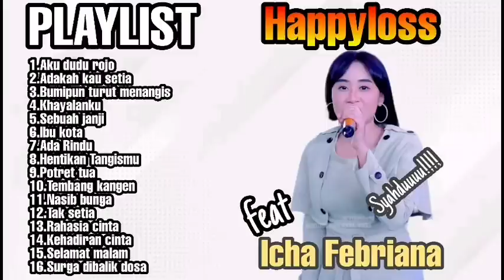FULL ALBUM HAPPY LOSS FT ICHA FEBRIANA TERBARU 2023 (Lagu-lagu Klasik kalem melow-melow) buat SANTAI